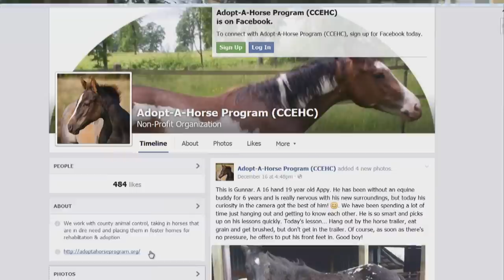Protecting horses in Clark County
Clark County Animal Protection and Control works with partners, such as the Clark County Executive Horse Council, to ensure the health and safety of horses in our area.